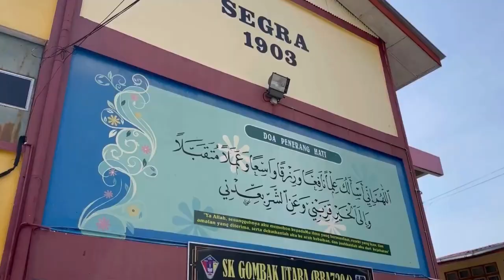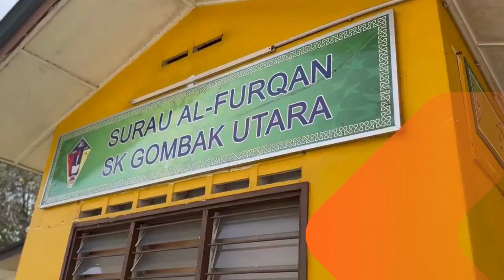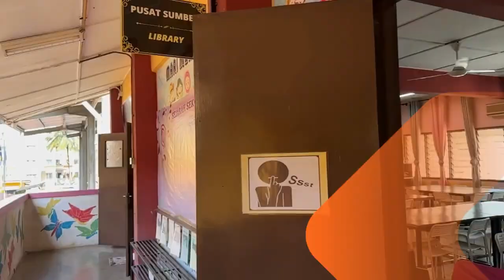VIDEO KORPORAT SEGRA 2024